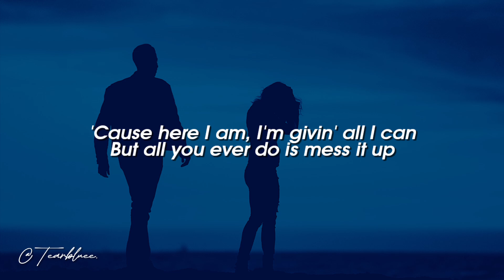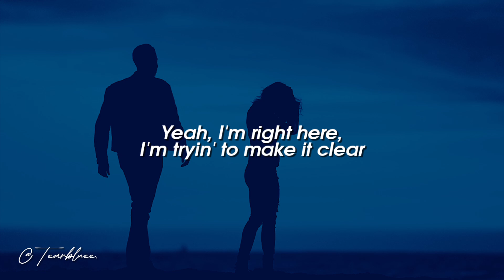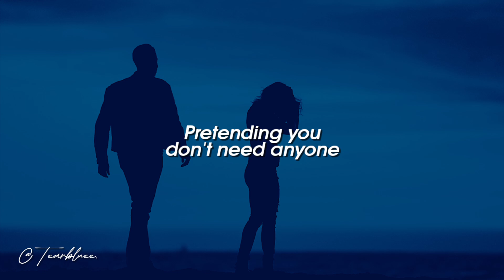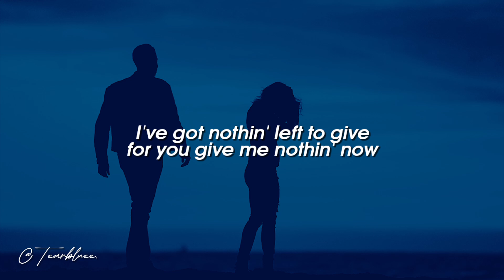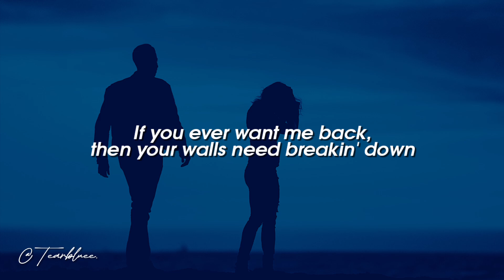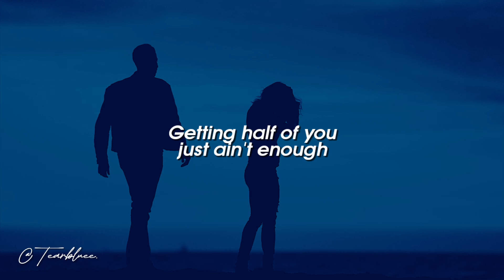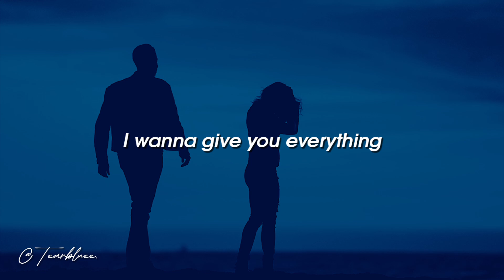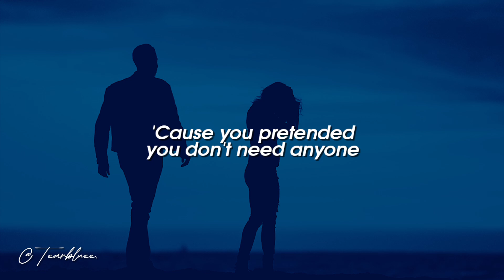James Arthur - Naked (Lyrics)